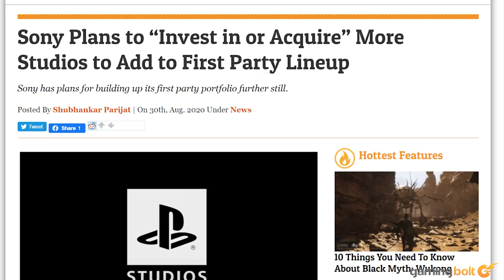5 Studios Sony Should Consider Acquiring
The strength of Sony's first party portfolio is clear for everyone to see. It's been a crucial factor in PlayStation's long and continued success for years, and that holds truer than right now, given its excellent output during the course of the PS4 generation.

It looks like things will be continuing in the same vein with the upcoming PS5- in fact, they might even get better.
Sony recently talked about wanting to invest in and acquire more studios to add to its Worldwide Studios lineup (which will be known as PlayStation Studios soon enough), and like many others, we've been thinking about the possibilities since then. With the likes of Insomniac, Naughty Dog, Sony Santa Monica, Sucker Punch, Guerrilla Games, and so many more, Sony's first party lineup already has some heavy hitters, but if they were to add another studio to it, what would it be?